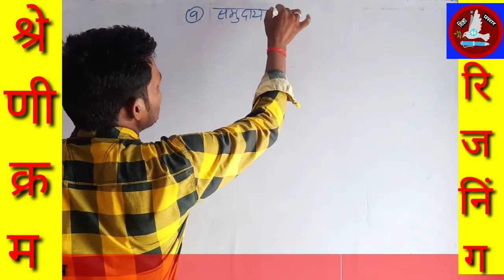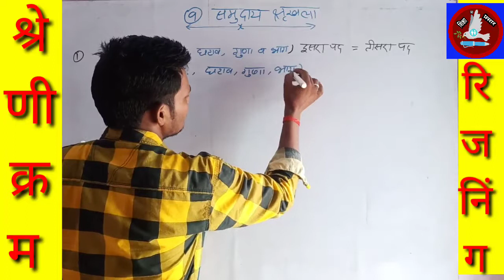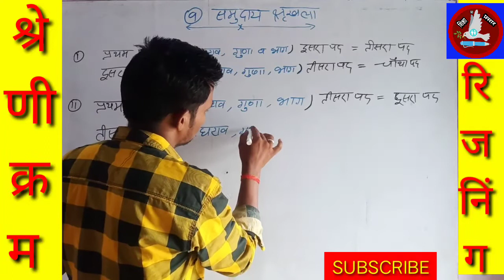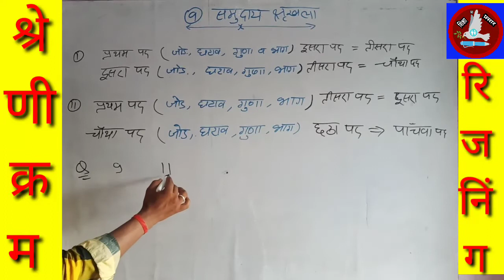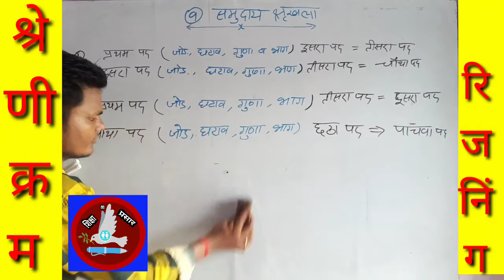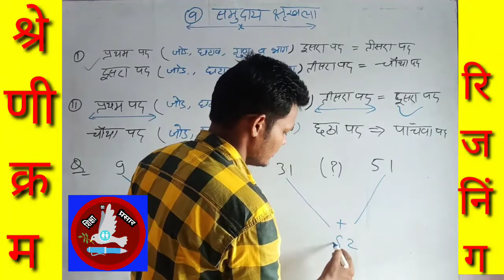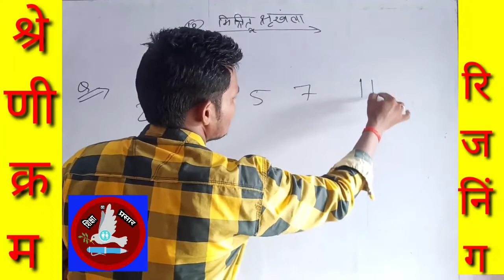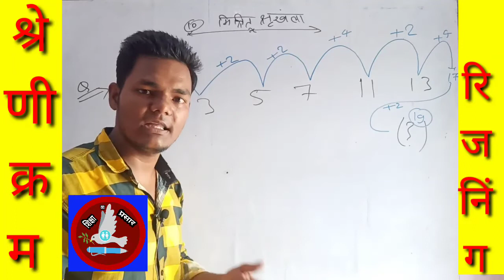क्रम श्रेणी से संबंधित , सातवें भाग (समुदाय एवं मिश्रित श्रृंखला) By PREM CHAND SIR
रिजनिंग में, श्रेणी क्रम से संबंधित उत्तम ट्रीक के साथ हल कराया गया है , आशा है आपको समझ में आयेगा।

कभी भी कोई भी प्रश्न पुछना हो तो आप हमें केवल पर व्हाट्सफ कर सकते हैं उसका समाधान हम नये विडियो में कर देगे या वही उत्तर दे दिया जायेगा।
( नोट - 24  घंटे के अन्दर आपकी समस्या का समाधान हो जायेगे। )

हमसे instagram पर जुडने के लिए आप इस लिंक पर क्लिक करें -

हमसे Twitter पर जुड़ने के लिये आप इस लिंक पर क्लिक करें -

धन्यवाद मित्रों !